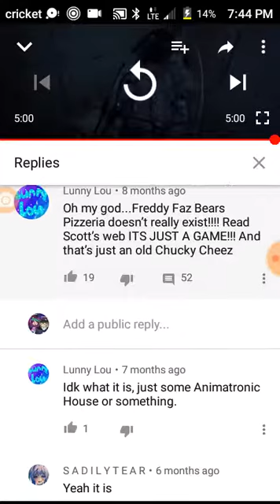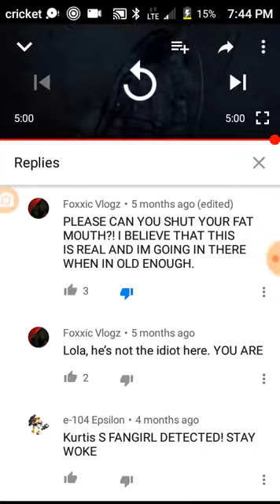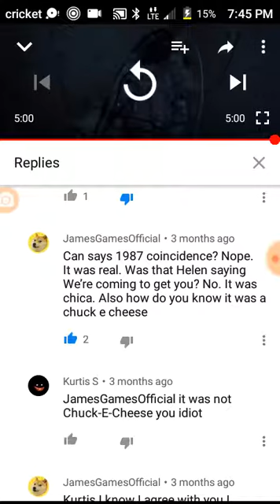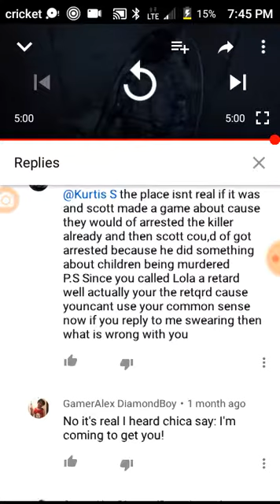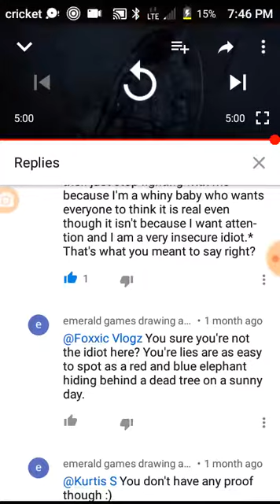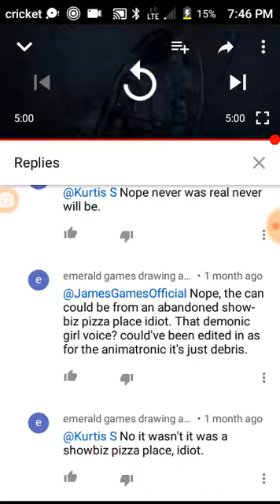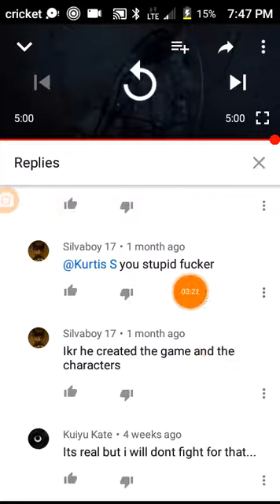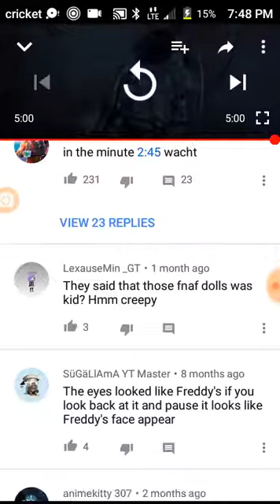Furry in YouTube comments XD they think Fnaf is real and it's fake!!